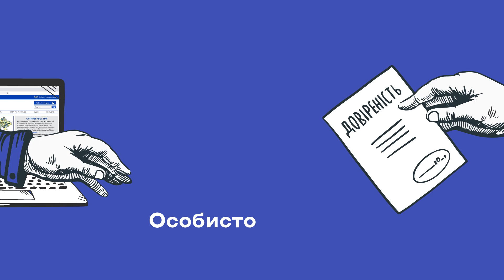Як змінити виборчу адресу до місцевих виборів? | ЦВК Просвіта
Проголосуйте там, де ви є, вже 25 жовтня!

Для цього до 10 вересня змініть свою виборчу адресу онлайн, особисто або через довірену особу.

Як змінити виборчу адресу особисто?
🔸 Зверніться до відділу Державного реєстру виборців там, де ви зараз живете, і заповніть відповідну заяву.

Із документів вам потрібен буде лише паспорт!

Як змінити виборчу адресу онлайн?

Відео розроблено Центральною виборчою комісією за підтримки Міжнародної фундації виборчих систем (IFES), Агентства США з міжнародного розвитку, Міністерства міжнародних справ Канади та британської допомоги від уряду Великої Британії.